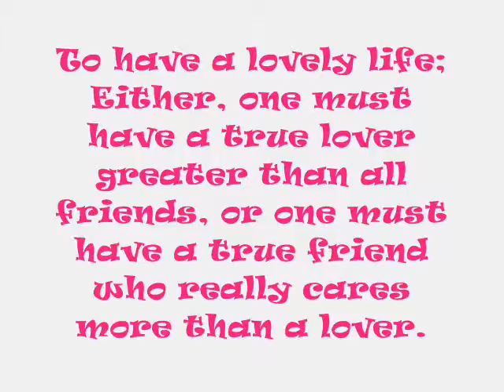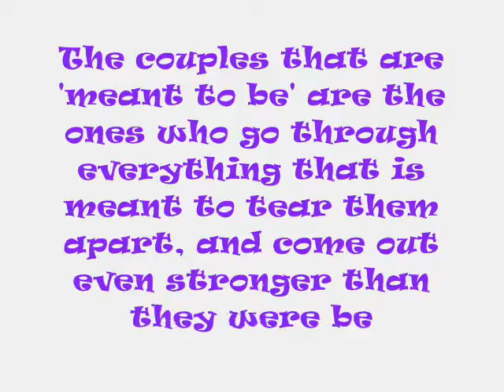Somebody That I used to know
Video credits:
Directed, produced and edited by Natasha Pincus
Body art by Emma Hack
Cinematographer and colourist: Warwick Field
Scenic artist: Howard Clark
Key grip: Rob Hansford
Assistants: Rose Cidoni, Claire Leighton, Rob Murray
Original artwork by Frank De Backer

Bass guitar: Lucas Taranto
Lead and backing vocals: Kimbra
Guitar, flutes, percussion and synth samples, lead and backing vocals: Wally

Contains a sample of the recording Seville as performed by Luiz Bonfa. Courtesy of Geffen Records, under license from Universal Music Enterprises. Used by permission. Written by Luiz Bonfa and published by Sasqua Music. Used by permission.